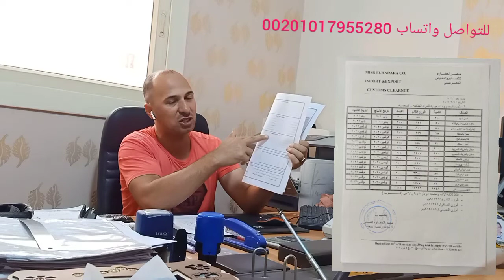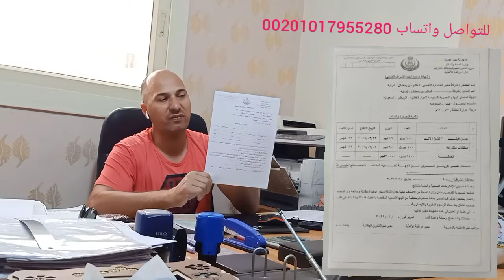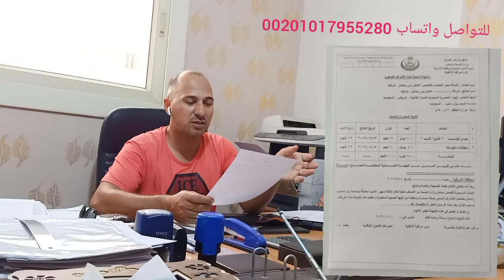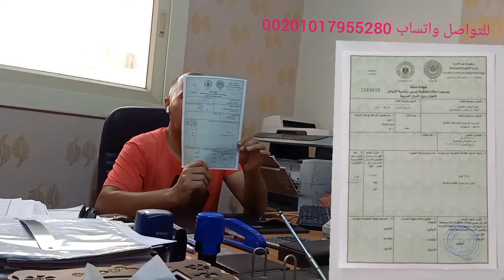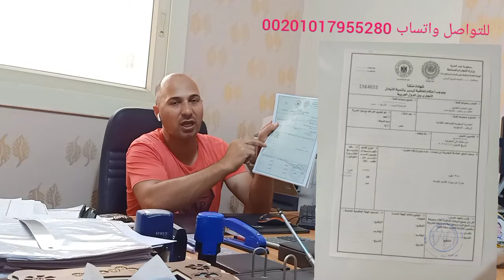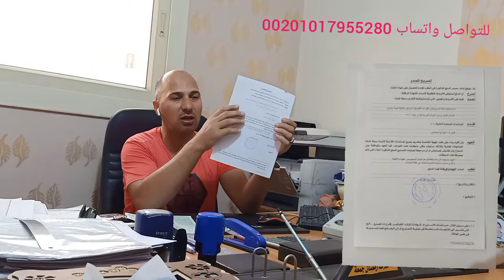مستندات التصدير والتخليص الجمركى